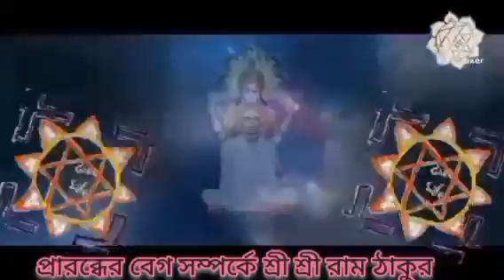প্রারব্ধের বেগ সম্পর্কে শ্রী শ্রী রাম ঠাকুর